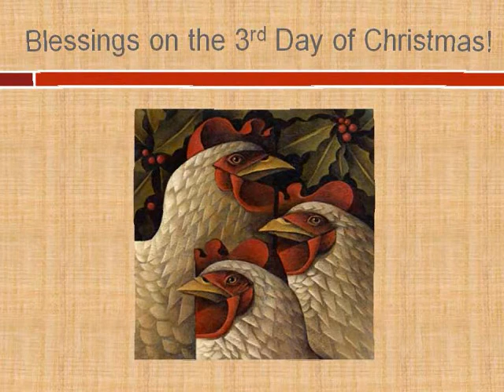Three French Hens.wmv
Merry Christmas to the St. James' Staff!